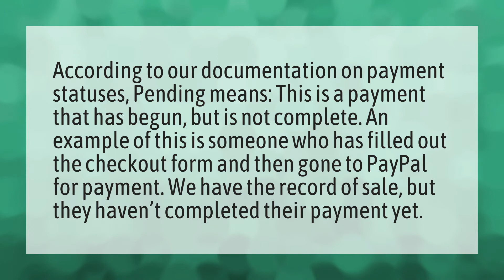What does it mean when a payment is pending?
Transfer Card PayPal • What does it mean when a payment is pending?